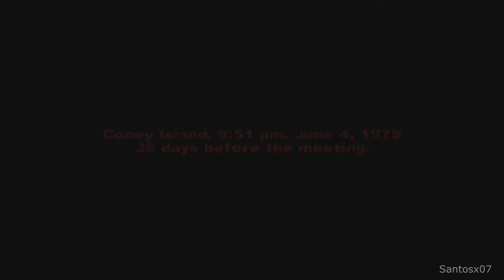The Warriors Walkthrough Part 17 - No Commentary Playthrough (PS2)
The Warriors walkthrough - Here is my walkthrough, let's play playthrough of The Warriors. This walkthrough of The Warriors will have no commentary. My The Warriors walkthrough will include missions, boss levels, episodes, chapters and the ending.